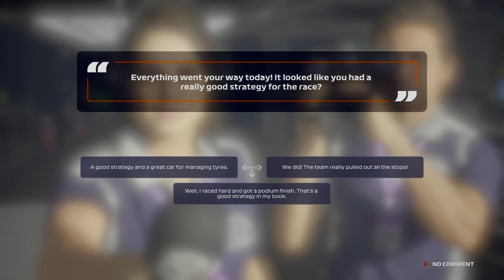F1 2020 MYTEAM CAREER Part 37: [THE ITALIAN GRAND PRIX - Lando Norris First Podium Victory]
F1 2020 MY TEAM - Mercedes-FiveFaa F1 Racing Team Debuts For The First Time In FIA Formula One History as the 11 racing Team on the Grid.

Drivers Season 1 2020:
Car #57  Shay Smithey (AUS)
Car #64  Jordan King   (ENG)

Drivers Season 2 2021:
Car #47 Shay Smithey (AUS)
Car #4 Lando Norris    (ENG)

Drivers Season 3 2022:
Car #37 Shay Smithey (AUS)

F1 WORLD CHAMPIONS DRIVERS: S.Smithey World Champion 2020
S.Smithey World Champion 2021

Mercedes-FiveFaa F1 Racing Team Owned By Shay Smithey.